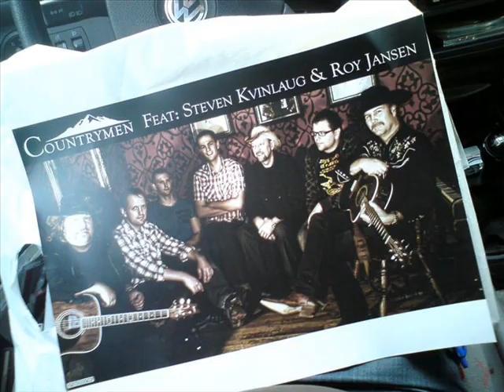Steven Kvinlaug & Countrymen - Syklesangen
"Syklesangen" med Steven Kvinlaug og Countrymen. Hentet fra liveplaten "Countrymen m/ Steven Kvinlaug og Roy Jansen - Live at Harvest bar"
Hele platen kan bestilles her: